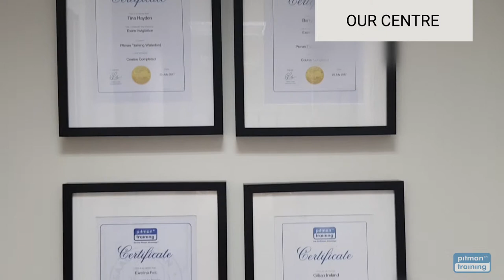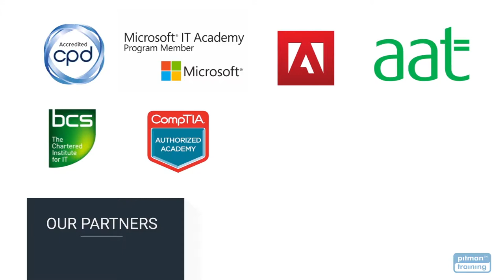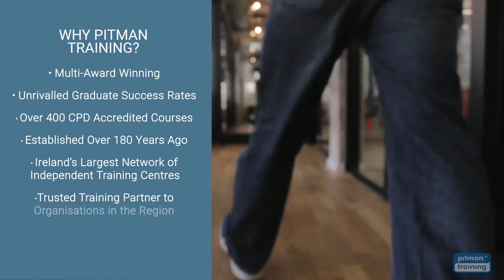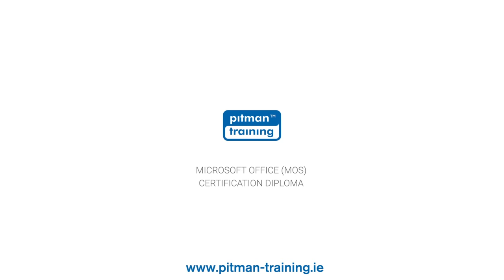Microsoft Office MOS Certification Training Course Waterford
The Pitman Training Microsoft Office Specialist Diploma is Ireland’s leading Microsoft Office qualifications.
The programme offers students the opportunity to gain excellent business skills in key Microsoft Applications.
With this Diploma programme, you’ll get the highest level of skills required to work in a business environment combined with the specialist expertise required to work within the Microsoft office environment.
The Diploma is divided into 7 courses.  These courses are mandatory and include Word, Word Expert, Excel, Excel; Expert,Outlook, PowerPoint and Access.

For more information chat to one of our professionally trained Course Advisors and Tutors in our Waterford Training Centre.